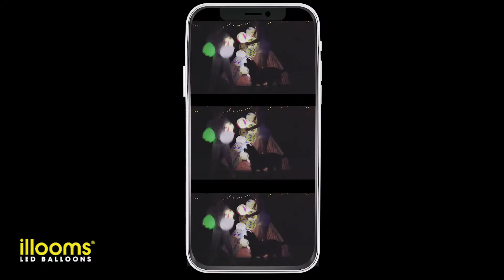Kids activities at home - light up the fun with LED balloons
It can be a challenge to keep the kids entertained at home, especially when they've been stuck in the house for so long.

illooms® LED balloons are here to light up your fun at home!